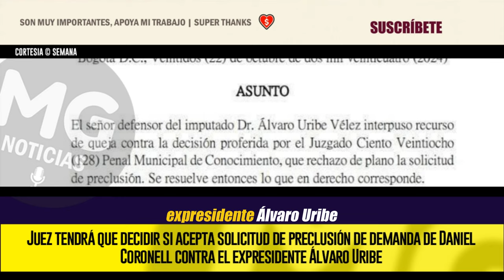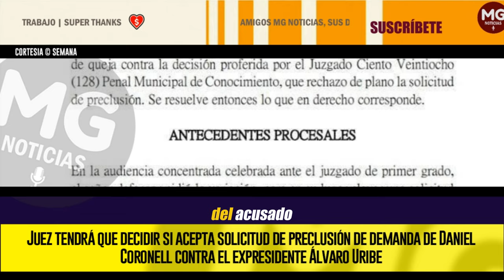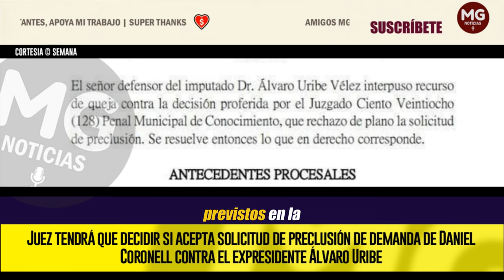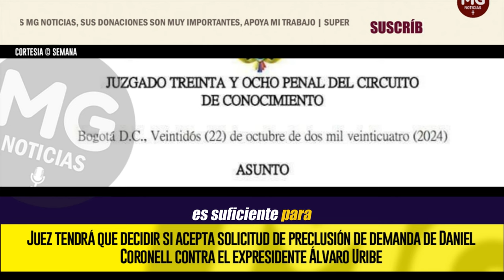BUENAS NOTICIAS PARA URIBE ✔️ TRIUNFO DE SU DEFENSA EN LOS TRIBUNALES CONTRA DANIEL CORONELL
Juez tendrá que decidir si acepta solicitud de preclusión de demanda de Daniel Coronell contra el expresidente Álvaro Uribe
SEMANA